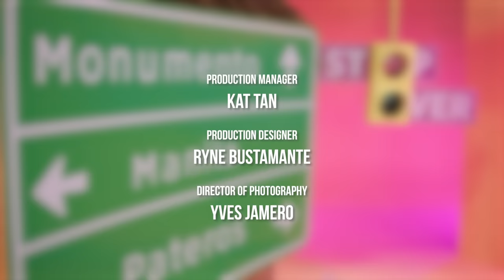The Stop Over | Episode 1 with Lady Morgana | DragRacePh Season 2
Hello, Hi, Mabuhay! Welcome to premiere episode of The Stop Over with Marina Summers.

Watch the recap, review and reaction to Drag Race Philippines Season 2 episode 1 with our special guest Lady Morgana.

Executive Producers
Fran Omampo
Marina Summers
Baus Rufo

Writers
Marina Summers
Baus Rufo
Megan Dino

Provill Studios
Producers
Alfonso Bassig
Lorenz Sioson
Ariane Nuñez

Production Manager
Kat Tan

Production Designer
Ryne Bustamante

Yves Jamero

Greenroom Team
Editor
Ken Ambos

Editing Asst
Lester Racelis

Logo Designer and Animator
Kar Vic

Camp Summers

Fashion Direction
Paul Sese

Marina Summers Glam
Mark Bumgarner
Wigs By Margaux

Camp Summers Handler
Kris Nuevo

Co-Presented by: Provill Studios and Greenroom Digital Studios